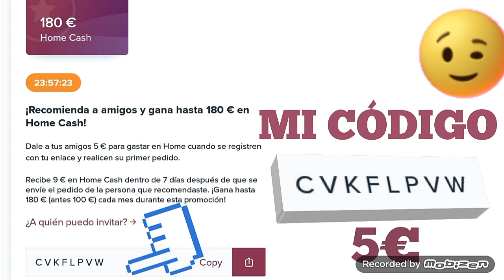GANA DINERO CON HOME APP , HASTA 180€ AL MES , COMPARTE TU CÓDIGO .